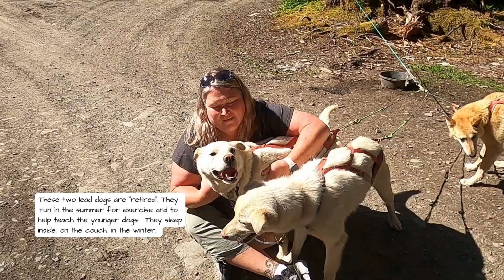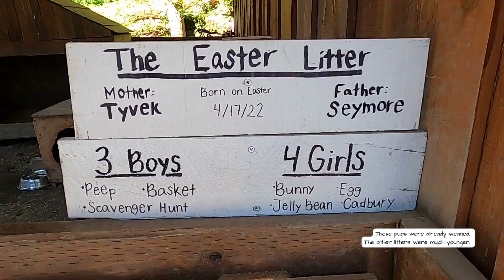Sled Dogs and Puppy Breath - Our experience at Sled Dog Discovery & Musher's Camp near Juneau, AK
Welcome to Sled Dog Discovery and Musher’s Camp. Did you know Dog Sledding is the official state sport of Alaska?

In June 2022, we went on this 2.5 hour excursion that we booked through our Alaska Cruise website (we went on the Carnival Spirit).  It was easy to book and did not disappoint.

A guide picked us up at the cruise ship terminal in Juneau, Alaska, and transported us by shuttle to the musher’s camp on Douglas Island, approximately 20 minutes away.

When we arrived, everyone was split into groups of 6 to ride the summer sleds, tour the camp, and take part in a 25 minute presentation on the history of dog sledding.  This dog sledding experience is NOT in the snow.  Your sledding experience is part of the team’s summer training.  As you sit back and experience the power of a team of 16 Alaskan huskies pulling you through the Tongass National Rainforest, they are working on commands, older dogs are teaching the younger dogs, and the dogs  are building up the strength needed to complete the roughly 1,000 mile Iditarod race.

After we finished our one-mile run with the dogs, we were able to get to know the team a little.  Our musher guide is the grandson of one of the men that founded the Iditarod.  He is an Iditarod racer.  He gave us a lot of information on his experience running the race, told us about his dogs, and also explained why each dog holds the position on the team that they do.  A few that I remember…one dog was a cheerleader in the back, the two girls up front were the leaders teaching the young ones the ways, and another on the right kept the young, spunky husky on the left in line.

As we headed over to the presentation area, we were met by the rugged beauty of Fish Creek lined with Sitka spruce and hemlock trees, and an array of equipment used by the Iditarod mushers both past and present.  The presentation lasted approximately 25 minutes and was chalked full of interesting information. Gear for both dogs and their humans, food and nutrition, route information, race funding (mostly self-funded by mushers), and strength requirements/training were all covered.

Lastly, we were able to play with the sweet puppies.  Alaskan huskies are not bred for their looks, like the Siberian husky.  They are bred for their pulling strength, agility, temperament, and ability to be a team player. These puppies are bred specifically to be highly intelligent, exceptional athletes in order to cover great distances in the cold Alaskan terrain.  Socializing these puppies is a vital part of their training so they can feel confident when they encounter new people, sounds, smells, and environments.  So snuggle away we must.

Overall it was a great experience and we’d do it again.

WHAT WAS INCLUDED:
-Round-trip transportation to Musher’s Camp on Douglas Island. Our driver gave a brief narrative of the history of the area and pointed out wildlife as we drove by.
-20-30 minute educational presentation on dog sledding, including information about mushers, their gear, their dogs, and the Iditarod.
-20-30 minute dog experience and mushing run in the summer sled
-20-30 minutes of puppy playtime and photos
-Hand-washing station
-Hot and cold beverages. We had hot cocoa, hot cider, and several tea options.

REQUIREMENT:  You must be able to walk short distances on uneven surfaces.  You should be able to bend your knees to step up into and get down from the shuttle and sled.

There is limited space for collapsible wheelchairs and walkers. There is no storage available for motorized scooters. Please contact the company or your tour/cruise company if accommodations for collapsible equipment is required.

WHAT TO WEAR: Check the weather.  When we participated in this excursion, Juneau was experiencing unusually warm and dry weather so shorts and a light jacket suited us well.  However, had we had the typical summer weather, it would have been wet, which means muddy.  Plan to wear clothes that you don’t mind getting dirty and wet. Pack a poncho and take protective measures for your phone/camera.

WHAT WAS NOT INCLUDED:
Lunch/food/snacks.  The entire tour was 2.5 hours.
Guide tip:   Please tip your guides.  A good rule of thumb, depending on your experience, is 10-20+% of your total excursion price. If your experience was bad enough not to tip, please let them know so they have a chance to rectify the situation.. If budget is a concern, the tip should be something that you figure into your total trip cost. This goes for any service-type experience.